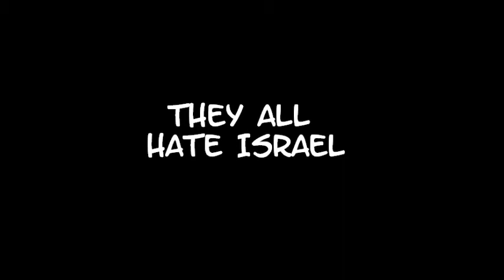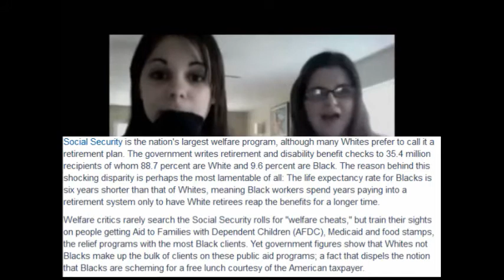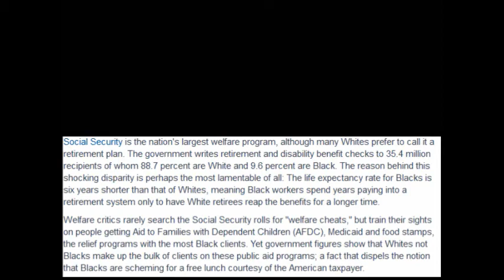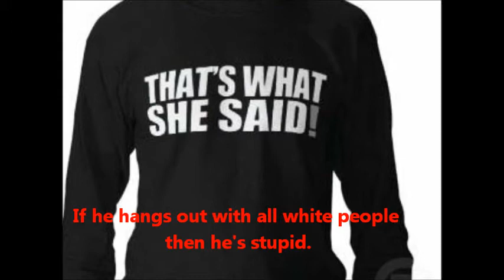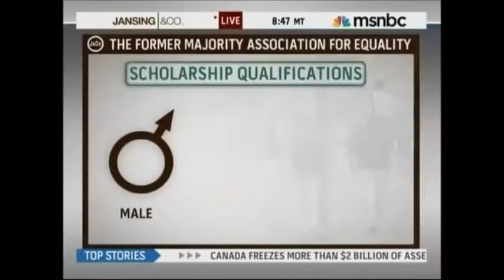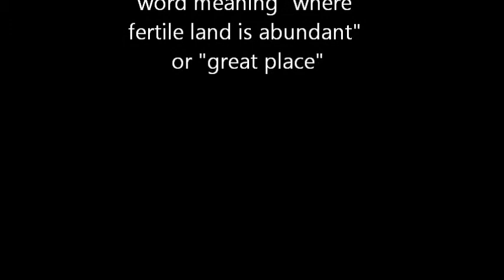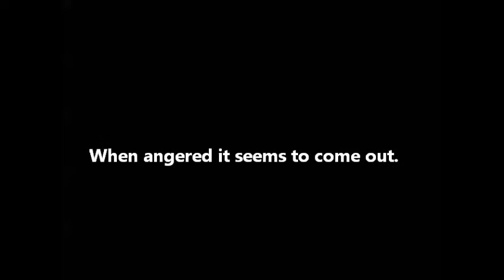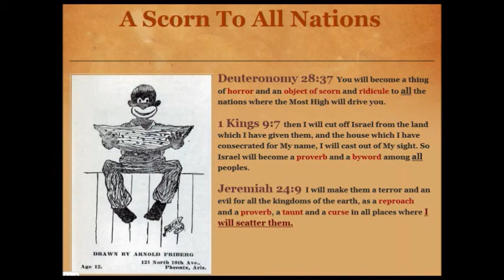They all hate Israel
The people of the world hate the true Isrelites.